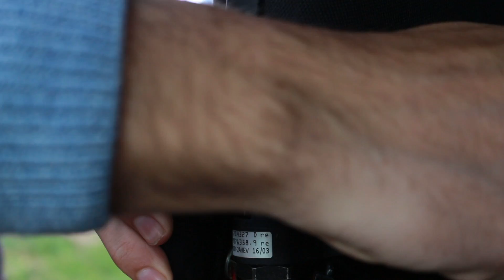BMW Z4 | CÓMO PONER / QUITAR EL HARD TOP +descapotable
Muy buenas a todos, hoy os traigo un pequeño video sobre como poner/quitar el hardtop (sería lo mismo pero a la inversa) y cómo se ve el Z4 descapotado! Qué os parece, ¿cómo os gusta más?  Espero que os guste y nos vemos en el siguiente!

Todos lo que utilizo para lavar el cohe, detail y mucho más